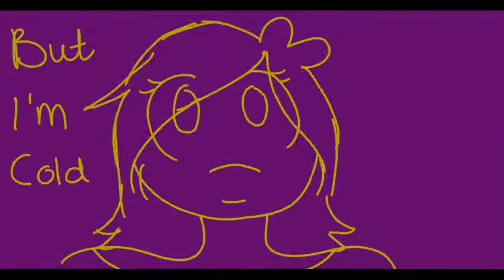girls your age animation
i claim no owner ship to the music